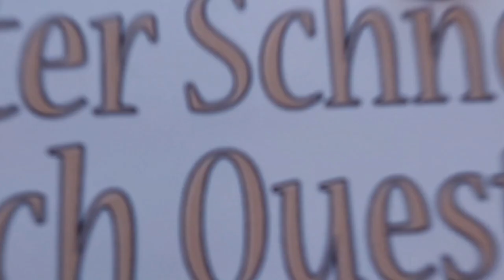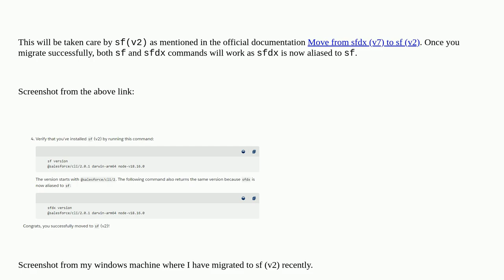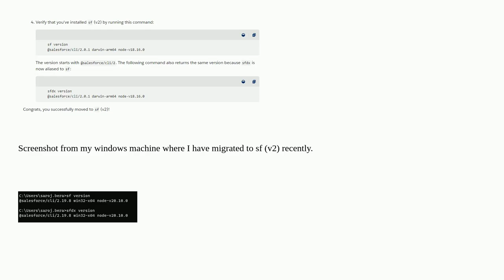Salesforce: updating from sfdx-cli to sf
updating from sfdx-cli to sf

A special thanks goes out to the community

  sf salesforcedx-cli salesforcedx